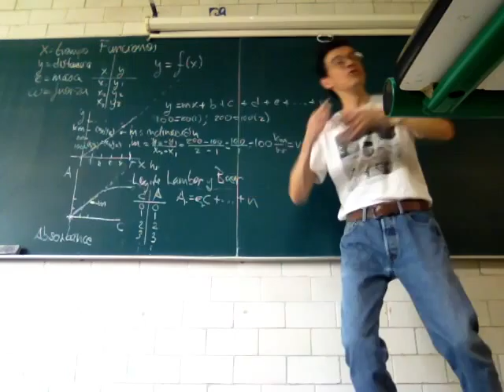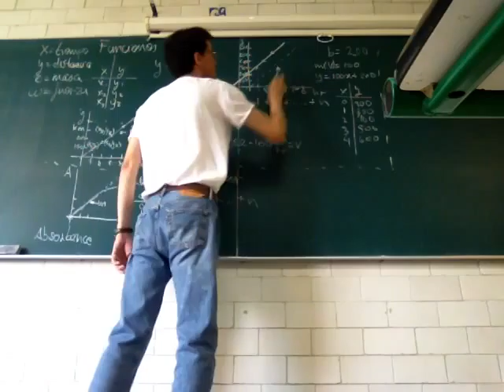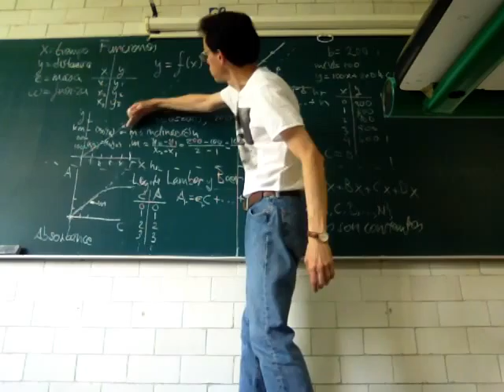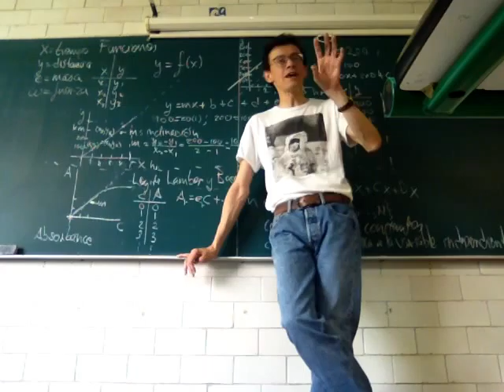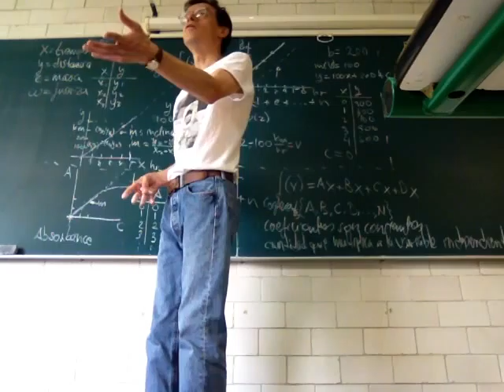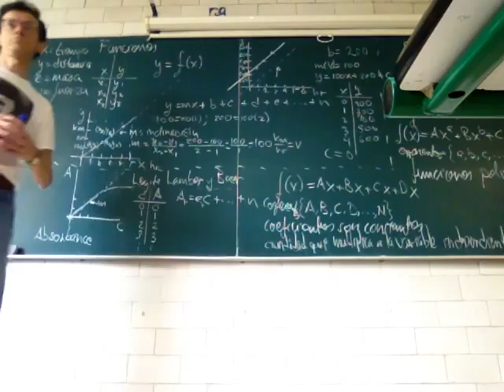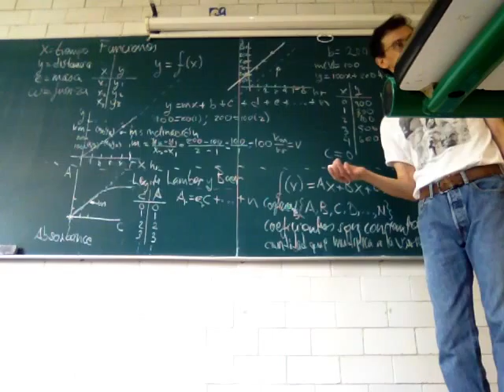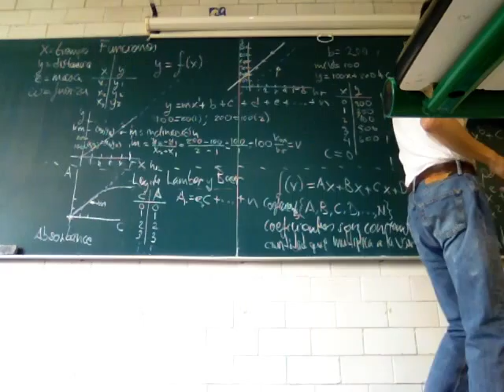Funciones, Coeficientes, Potencias y Orden. Biomatemáticas II - Raúl Alva 3/3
Funciones, Coeficientes, Potencias y Orden. Tercera parte
Biomatemáticas II, División de Ciencias Biológicas y de la Salud, Universidad Autónoma Metropolitana, Unidad Iztapalapa, a cargo del Profesor Raúl Alva, Departemento de Ciencias de la Salud